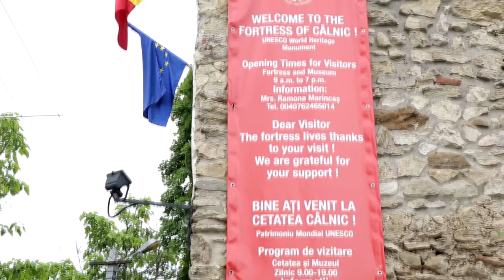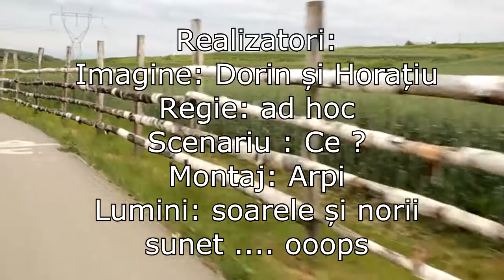Cărările istoriei - Alba Sub Lumini de Oscar 2015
un film de Arpad Incze, Dorin Cioara si Horatiu Muntean

o productie Visual Art